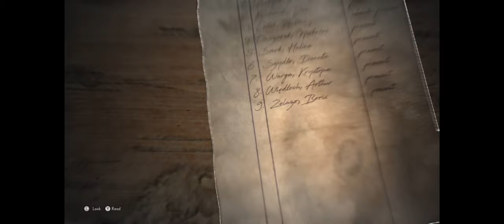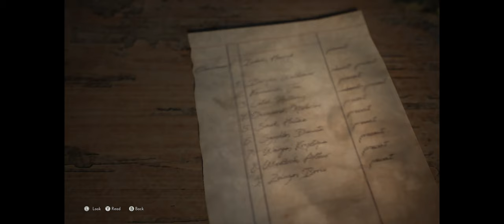The Medium - Find Richard: Nicholas Owczarek Mask of Man Conference Room Puzzle (Inspect Items) PC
The Medium - Find Richard: Nicholas Owczarek Mask of Man Conference Room Puzzle (Inspect Items) PC JVGS Discord Rumble